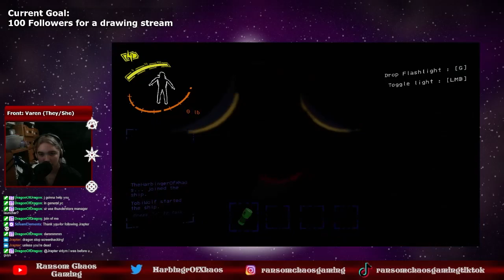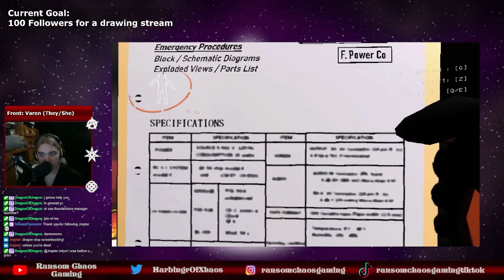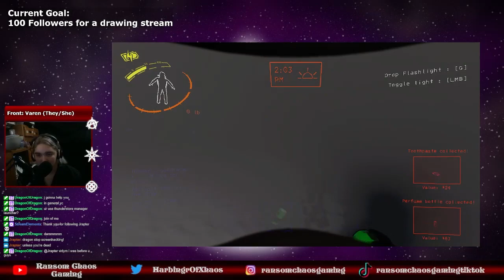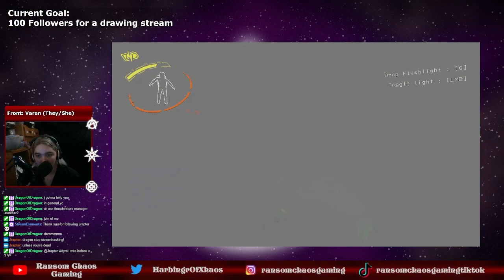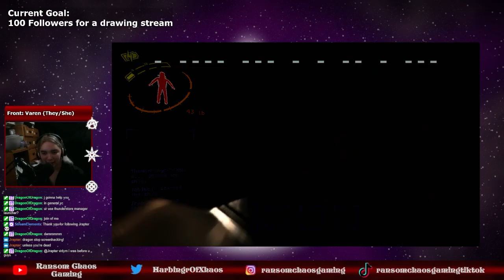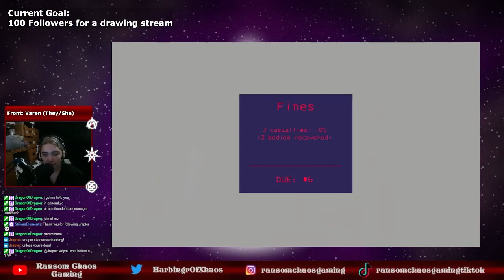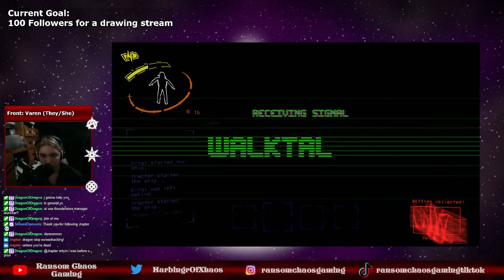We played Lethal Company for the first time - It went badly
We play Lethal Company, and die. A lot. In various ways.

We stream every weekday @ 7.30pm NZST on Twitch, you can watch us play Lethal Company, and more there!